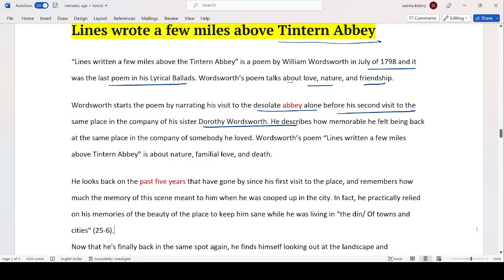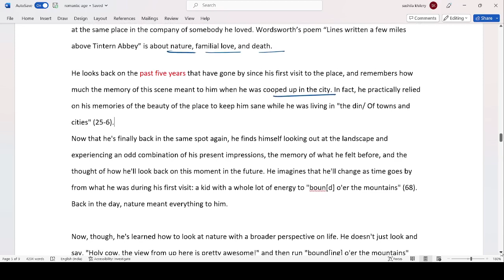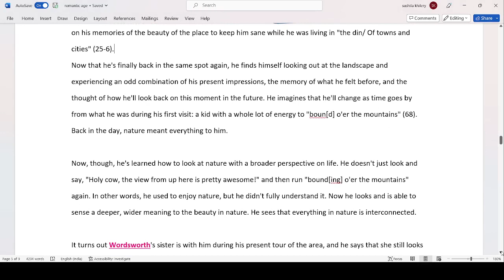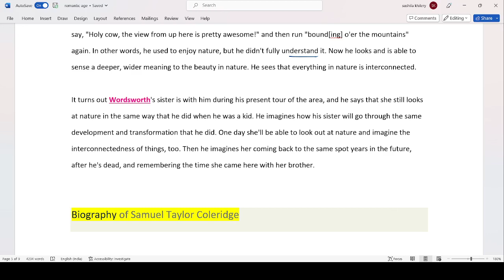Tintern Abbey by William Wordsworth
Lines written a few miles“ above the Tintern Abbey” is a poem by William Wordsworth